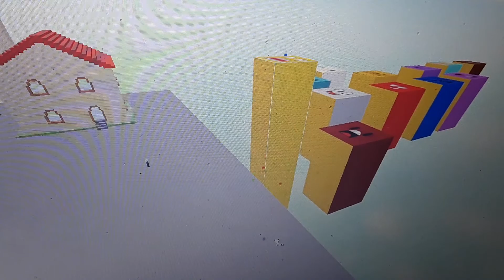A sneak peak of my world on roblox